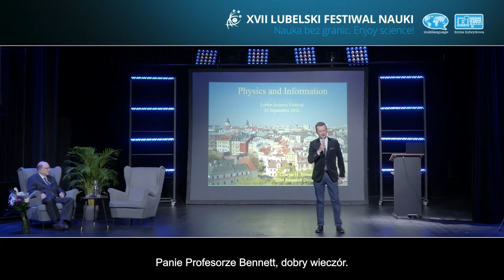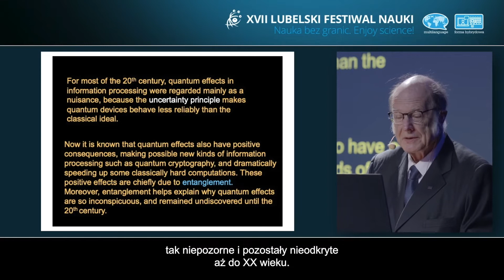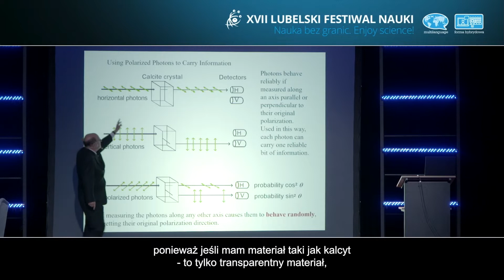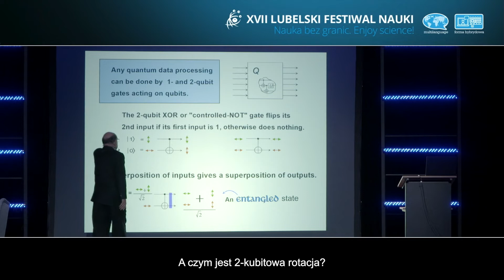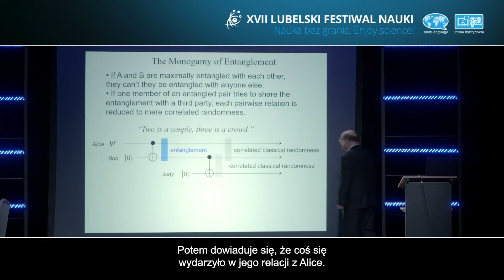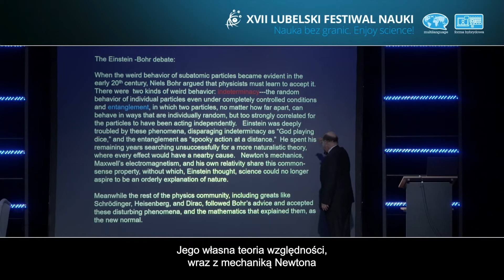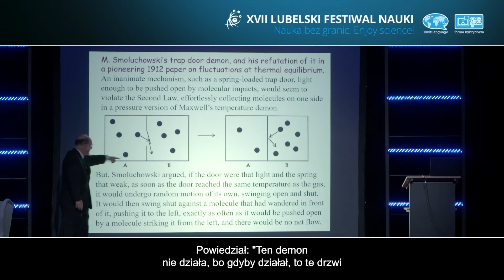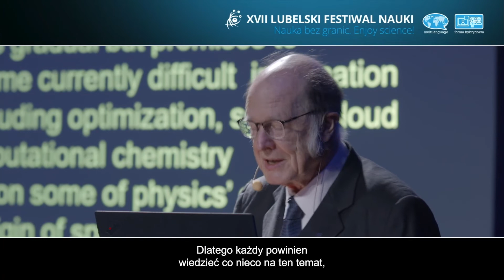Charles H. Bennett - Insights from physics into information theory and vice versa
W cyklu „Nauka bez granic” (Science without borders) zapraszamy na wykład prof. Charlesa H. Bennetta "Insights from physics into information theory and vice versa "oraz na rozmowę bez granic, którą z prof. Bennettem przeprowadził dr Karol Jałochowski. Spotkanie poprowadziła dr inż. Agnieszka Żelazna z Wydziału Inżynierii Środowiska Politechniki Lubelskiej.

Wydarzenie miało miejsce 23 września 2021 r. w ACKiM UMCS Chatka Żaka podczas XVII Lubelskiego Festiwalu Nauki, który odbył się w dniach 18-24 września 2021 r. pod hasłem "Nauka bez granic. Enjoy science!" w Lublinie

We are greatly honoured to invite you to Prof. Charles Bennett’s lecture on “Insights from physics into information theory and vice versa” and a follow-up discussion Karol Jałochowski Ph.D. had with the professor.
Agnieszka Żelazna, Ph.D, M.Sc.Eng from the Faculty of Environmental Engineering at the Technical University of Lublin hosted the meeting.

The event took place on the 23rd of September 2021 in ACKiM UMCS Chatka Żaka during XVII Lublin Science Festival which was held from the 18th to the 24th of September 2021 in Lublin featuring the theme of "Science without Borders. Enjoy Science!"